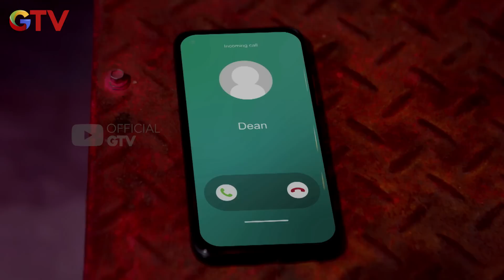Serigala Sontak Kaget Dean Menelfone Thomas - Anak Jalanan A New Beginning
Serigala Sontak Kaget Dean Menelfone Thomas

Perjalanan Boy dalam geng Anak Jalanan kembali berlanjut.
Boy bersama Anak Jalanan berhasil mengungkap kejahatan Mondy
bersama dengan geng Serigala hingga akhirnya Mondy dihukum penjara.
Perseteruan geng Anak Jalanan dan Serigala semakin panjang ketika Mondy menumbuhkan dendamnya.